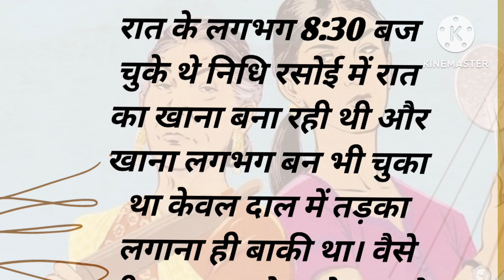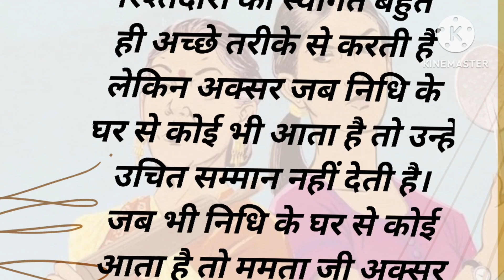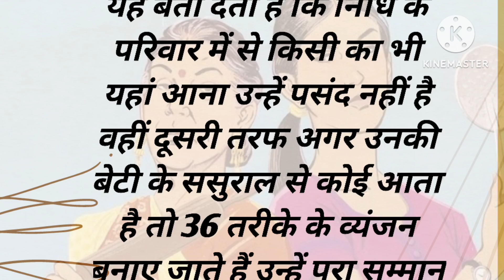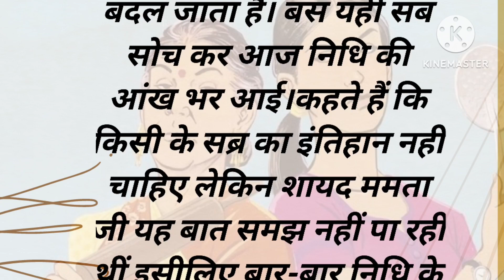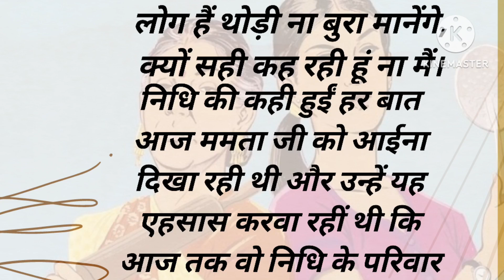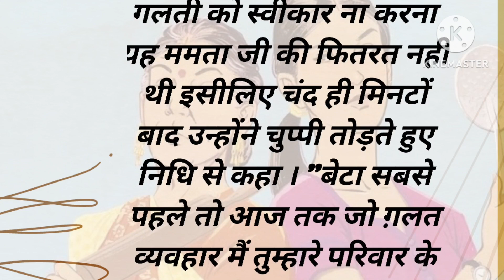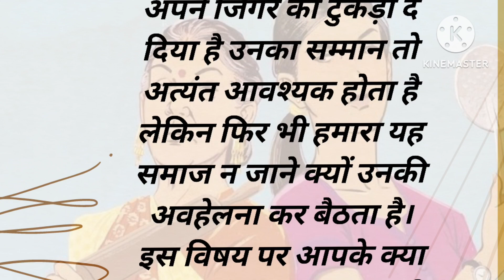दाल पतली कर दो बहू, तुम्हारे माता पिता आए हैं। Dal Patali kar do bahu | Hindi Parivarik Story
दाल पतली कर दो बहू, तुम्हारे माता पिता आए हैं। Dal Patali kar do bahu | Hindi Parivarik Story |@avyaavoice |lessonablestory emotionalstories shortstories hindistories haniavoice hearttouchingstories moralstoryinhindi hindistorytelling saasbahustory kahaniyan familystory suvicharhindikahaniya hindiquotes parivarik kahaniyadi